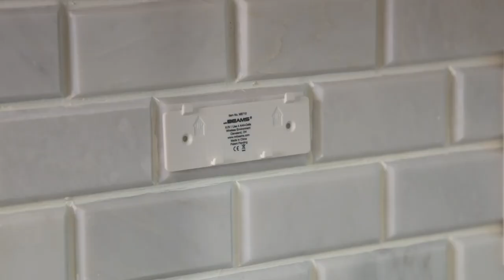MB710A: Mr Beams Amber LED Night Light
See for yourself how bright Mr Beams lights are with this handy comparison tool

Let’s connect!